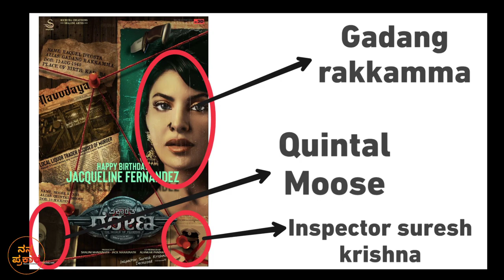Gadang Rakkamma Birthday Poster Breakdown and Analysis |VikrantRona|KicchaSudeep|NannaPrakaara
Team